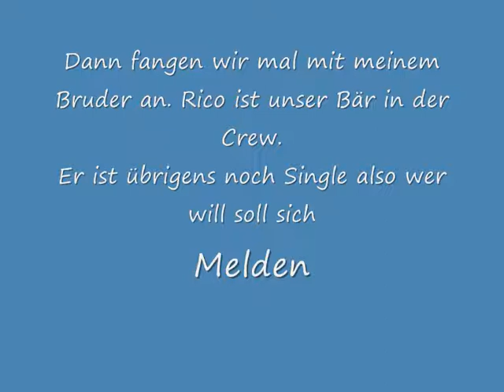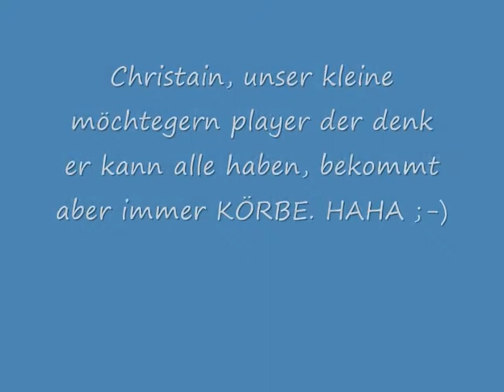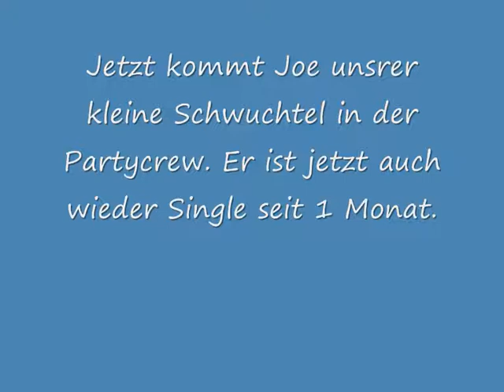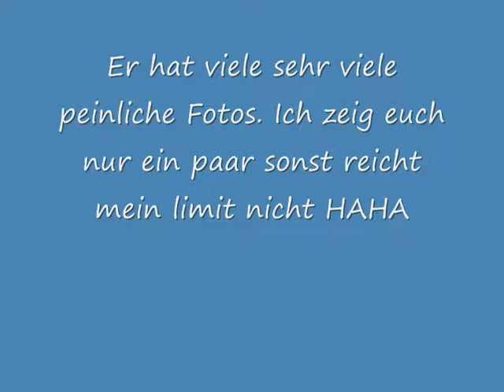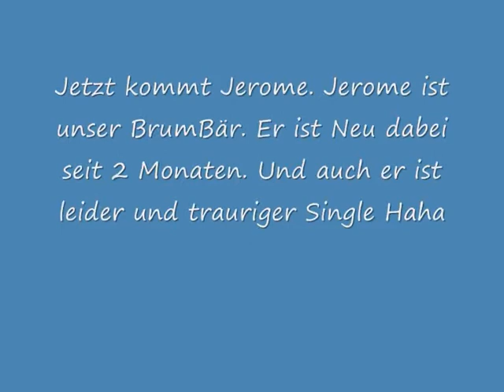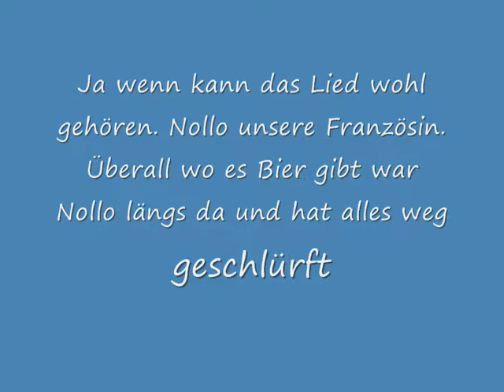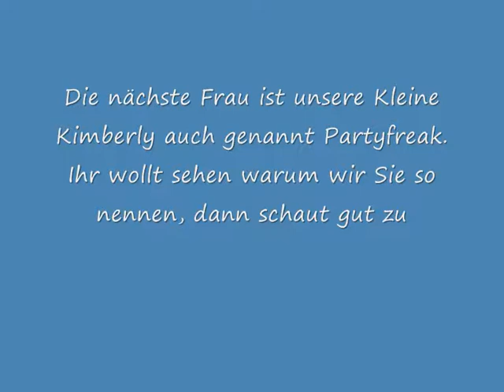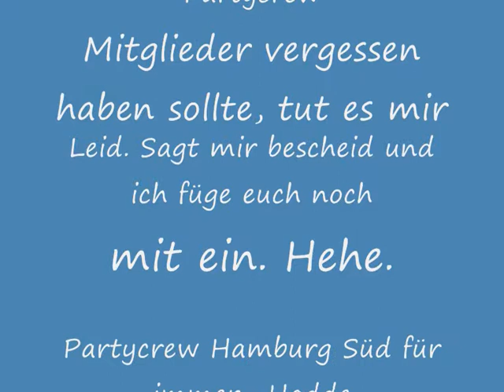Party Freak´s aus Hamburg Neugraben - Die Mitglieder